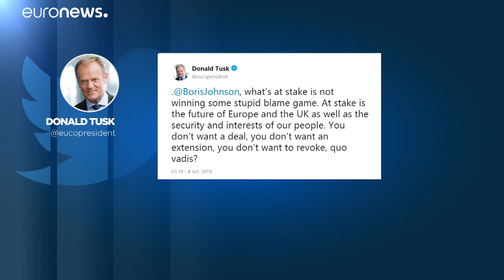Brexit : « un accord très improbable »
La chancelière allemande en personne aurait fait savoir à Boris Johnson que ses propositions sont inacceptables…